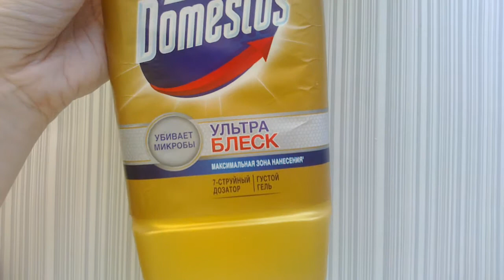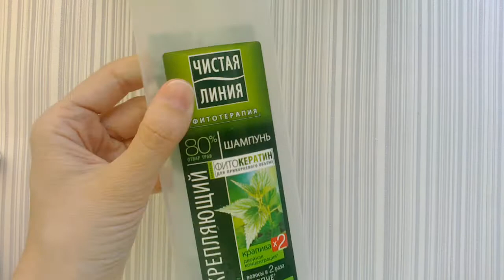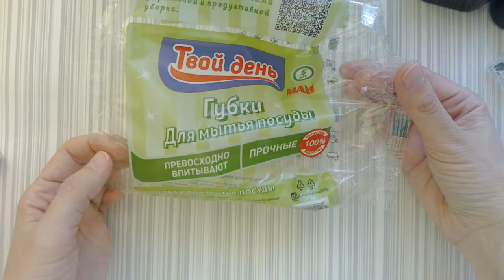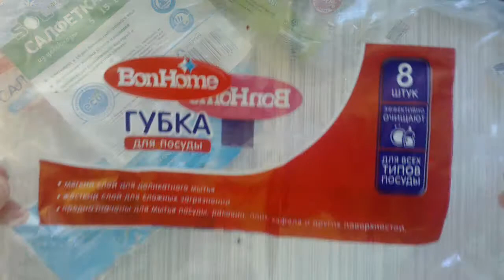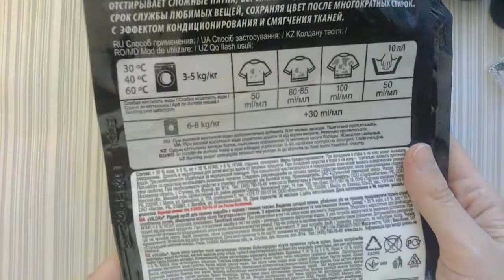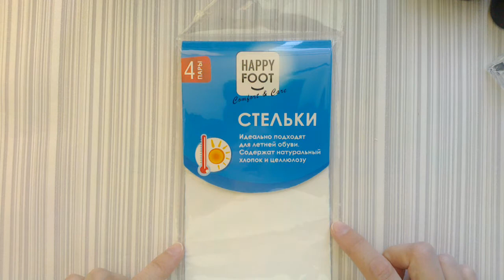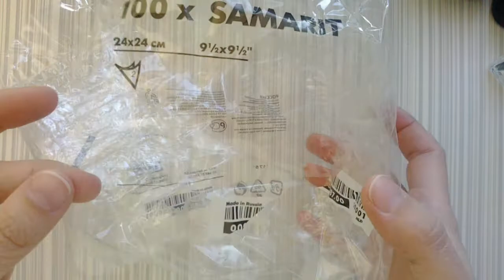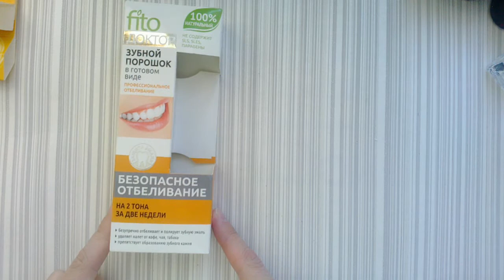Пустые баночки / Любимый парфюм / Бюджетная косметика и бытовая химия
Всем привет!
Вновь расхламление. С начала года количество предметов достигло 627 предметов, в этом видео - 43.